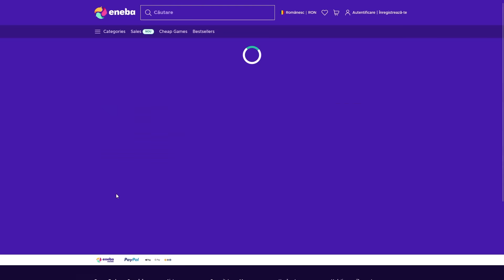Super PROFIT din Cufere Prada Rege AUR 🥰🥰 DROP 200 Metin2.ro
ENEBA.com - un loc minunat pentru a cumpăra jocuri (PS, Xbox, PC)!
Aici poti sa-ti faci cont de Metin2
Cine doreste invitatii pentru serverul TigerGhost mesaj pe Instagram:
svr_dani

0Donatii metin2
Metin2 Ruby
polyphemos
Metin2 Polyphemos
Tiger Ghost
Metin2 emerald
Metin2 emerald aurora